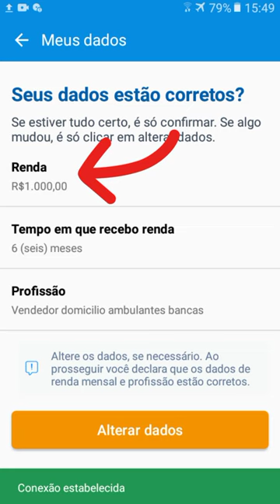CUIDADO😱 FAÇA ISSO AGORA NO CAIXA TEM PARA NÃO PERDER SEU AUXILIO BRASIL